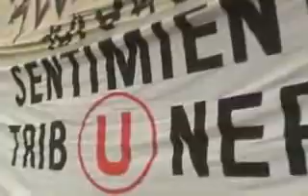POEMA A UNIVERSITARIO DE DEPORTES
Un poema que muestra el sentimiento por la dichosa crema =)... todo akel q se llame hincha de la U debe conocerla... Y DALE U!!!